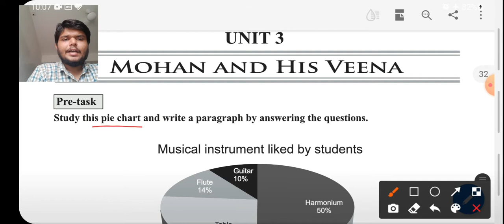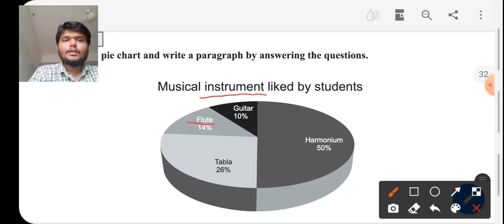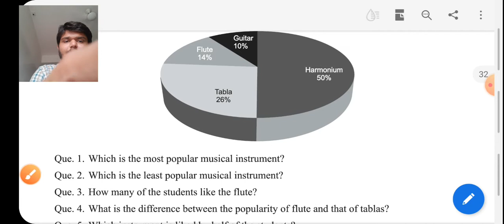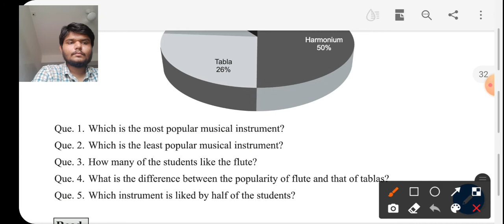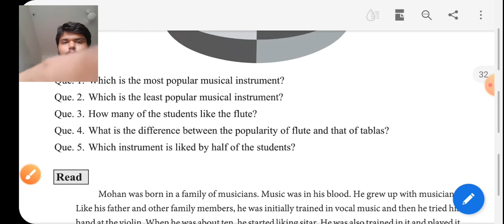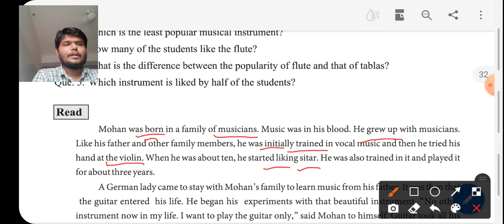GSEB|STD 9|ENGLISH|CH 3|PART 1